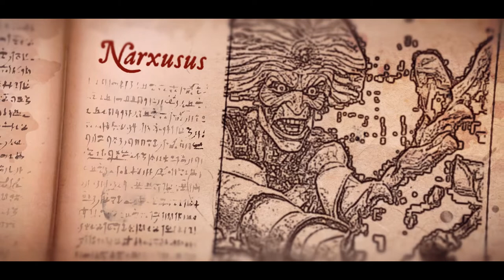The Genius of Egypt II: Rise of the Pyramid Trailer (Imhotep)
As the brilliant Egyptian genius, Imhotep prepares to build the first pyramid for the powerful Pharaoh Djoser; three deadly assassins are sent by an evil, shadowy figure to destroy Imhotep's plans.

Coming 2023